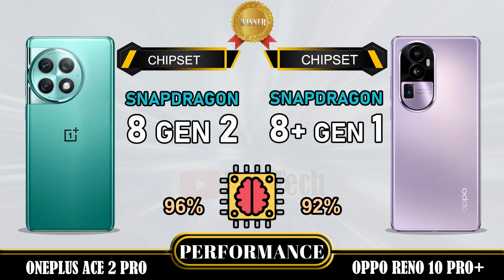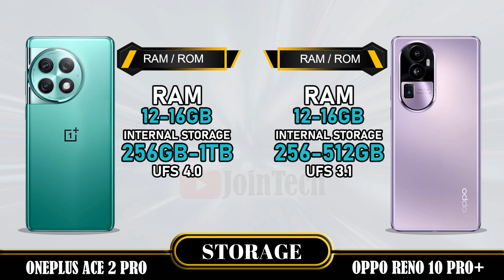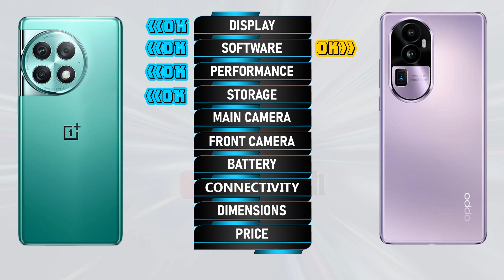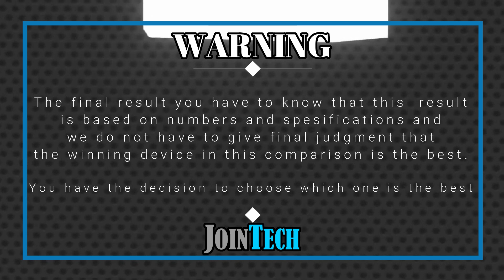WOOOW AMAZING!!! DECODING THE SUPERIORITY! ONEPLUS ACE 2 PRO VS OPPO RENO 10 PRO+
Oneplus Ace 2 Pro vs Oppo Reno 10 Pro+ | Comparison | Review | Unboxing | Price | Antutu Score
We provide a detailed first look at the Oneplus Ace 2 Pro, including hands-on specifications and features. The data is sourced from the manufacturer's laboratory, and the actual data may differ due to test environment conditions. You can find the specs and unboxing information for the Oneplus Ace 2 Pro in our comparison review. Share your first impressions and any tests you conducted in the comments section, especially when comparing it to the Oppo Reno 10 Pro+. Please note that any Google data used in this video is purely for illustrative purposes, and we cannot guarantee the accuracy (100%) of the information presented.
🔔 Turn on the bell for new upload notification 🔔
Please To:
Hello there,
For smartphones around $100:
For smartphones around $150:
► Video Content :
00:00 Intro
00:21 Best Display?
01:20 Best Software?
01:35 Best Performance?
02:03 Best Storage?
02:19 Best Main Camera?
02:48 Best Front Camera?
03:13 Best Battery?
03:34 Best Connectivity?
04:14 Best Dimensions?
04:43 Best Price?
04:52 Best Result?
05:06 Outro
Oneplus Ace 2 Pro vs Oppo Reno 10 Pro+ full specifications
Oppo Reno 10 Pro+ vs Oneplus Ace 2 Pro full specifications
Oneplus Ace 2 Pro vs Oppo Reno 10 Pro+ comparison
Oppo Reno 10 Pro+ vs Oneplus Ace 2 Pro comparison
Oneplus Ace 2 Pro vs Oppo Reno 10 Pro+
Oppo Reno 10 Pro+ Vs Oneplus Ace 2 Pro